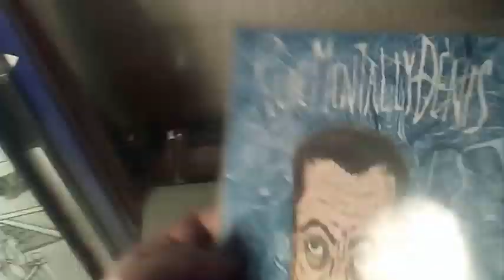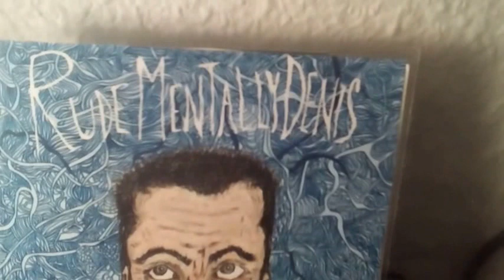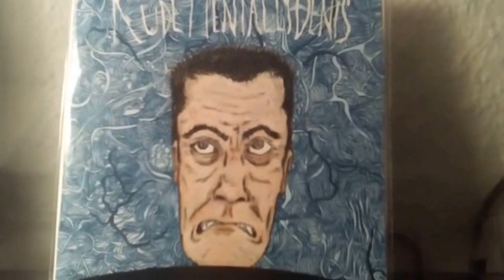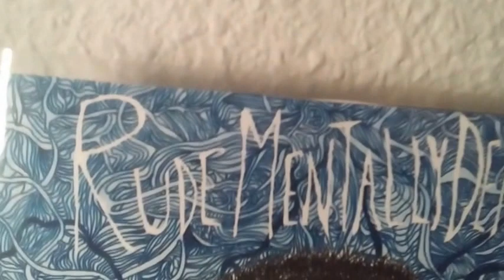Rude Mentally Denis - Barcelona punk 7" vinyl full EP (RUDE/MENTAL RECORDS 1985)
I just found this old and rare 7" punk record in a store. Rude Mentally Denis was a short-lived band from Barcelona, this EP was released by RUDE/MENTAL RECORDS on the 29/11/1985.

TRACK LIST
00:32 - L'escamot de Janowski
01:35 - El diablo
03:57 - Guiris + poli
05:57 - Resurreció de James Gandolfini
08:50 - Secrets bons

LYRICS

L'ESCAMOT DE JANOWSKI
"Rudimentari i primitiu, el teu soroll grinyola!"
Bram abismal
Fetge tolit
Veu de robot
Tuf a humiltat
Molt malparit

Sang a les mans
Encèfal bullit
Fumeres de mort
L'alè esgotat
Decés d'esperit

Tem l'escamot!
Tem l'escamot!
Tem l'escamot!
Tem l'escamot!

EL DIABLO
Tu ets la ostia
Jo sóc morralla
Tu ets bén feliç
Fotent-te deu mil ratlles

Vaig bén vestit
Sóc l'home que treballa
Vaig macerant
I esbarjo la canalla

Ja vull plegar
Servir a ganduls fa vomitar
Jo sóc de poble
Tu vens de Babilonia

Jo no estic bé
Faig pudor a bourbon remenat
Sentir les teves penes m'està tormentant

Vas de colega
L'alcohol t'encega
Jo construeixo
Tu destrueixes

Et fas el guay
Et fas el dur
Però només vals
Per beure més Cardhu

Maleït nèctar del dimoni
M'ha triat per ser el seu testimoni

GUIRIS+POLI
No vaig pel món buscant raons
Ni vull sentir més justificacions
No puc ni caminar pel meu carrer
Per mi que cremi el món sencer

No és culpa de la gent
Que ens converteixin en uns delinqüents
m'entens?

Repten i ens prenen el que sóm
Ens compren amb els seus bruts calerons
Si ens hem de creure a un botifler

És culpa de la gent
Que ens manin convergents
m'entens?

RESURRECCIÓ DE JAMES GANDOLFINI
Merda, merda, merda, la revolució!
Sempre es repeteix i no és la solució
Si el que de veritat cal és la salvació
Jo vull la resurrecció!

Tombes obertes, cossos remenats
Respecte pels que ja han marxat
Els que ens governen per mi ja estan tots morts
Vull mafiosos dels d'abans! Vull mafiosos dels d'abans!

Trempa, trempa, trempa, no és ciencia-ficció!
Això és millor que l'auto-determinació